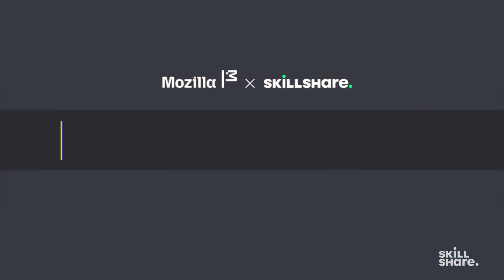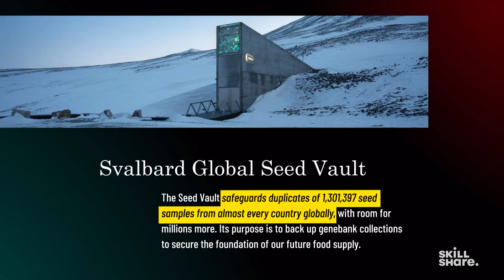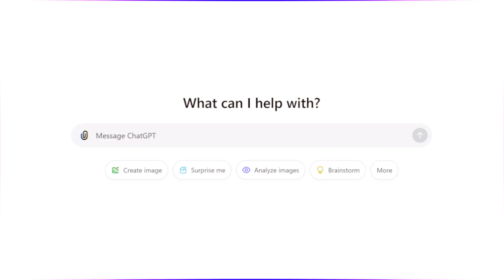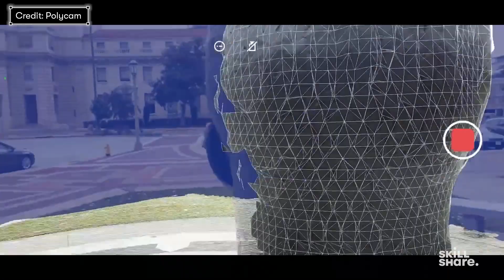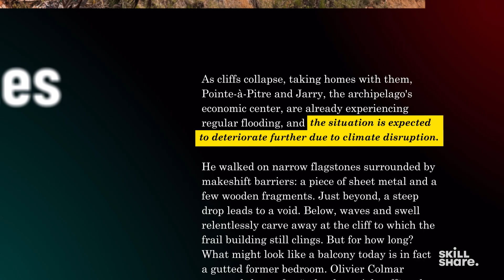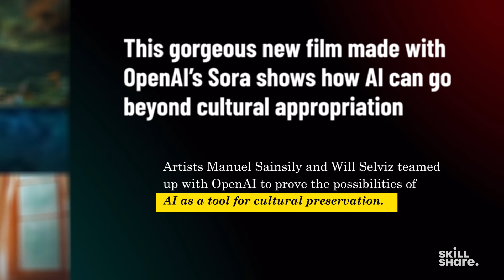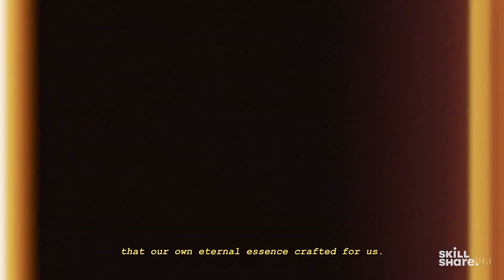Using AI in Your Art with Manuel Sainsily | Skillshare x Mozilla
Mozilla’s 2024 Rise25 honoree and artist Manuel Sainsily, explores how he is leveraging artificial intelligence to help preserve endangered cultures. Manuel shares how he uses AI to digitally document and recreate cultural artifacts, languages, and traditions at risk of disappearing, showcasing innovative techniques that make technology a powerful tool for safeguarding cultural heritage.
Manuel highlights AI’s potential to bridge gaps between past and future, encouraging us to see AI as a tool that, when used ethically, can help tell important and impactful stories.

ABOUT SKILLSHARE

Skillshare is an online learning community with thousands of classes for creative and curious people, on topics including illustration, design, photography, video, freelancing, and more.

ABOUT MANUEL SAINSILY:
Manuel is a renowned Futurist, Artist, TED Speaker, and Advocate at Unity, where he pioneers advancements in Mixed Realities and AI. He also teaches XR Design at the prestigious McGill University in Montreal. Born in Guadeloupe, Manuel is celebrated for his multidisciplinary approach to technology and art, and his advocacy for ethics, diversity, and inclusion. As the cofounder of The Haptics Club podcast and the first French/Caribbean artist to collaborate with OpenAI, Manuel has been featured in Fast